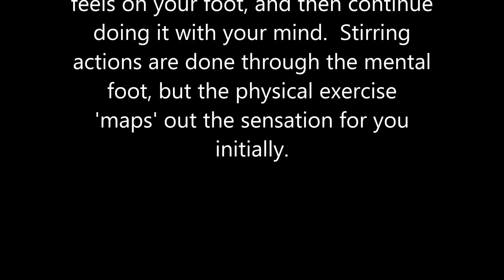Illustration of a stirring action on the sole of the foot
Demonstration of Stirring action on the sole of the foot. As taught by Robert Bruce, and demonstrated by me in this small video.
Demostración de la acción de revolver en la suela del pie.  Como enseña Robert Bruce y demostrado por mi en este vídeo corto.